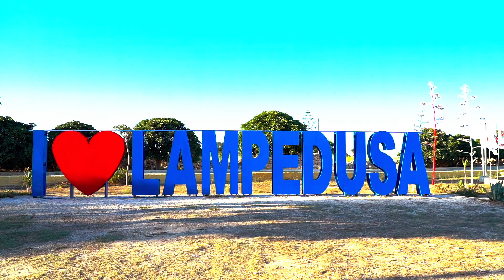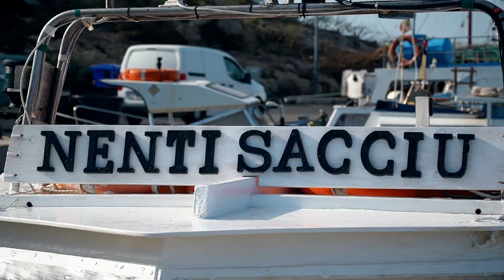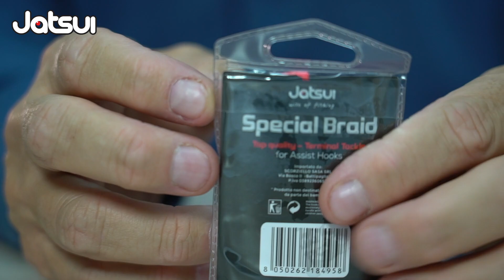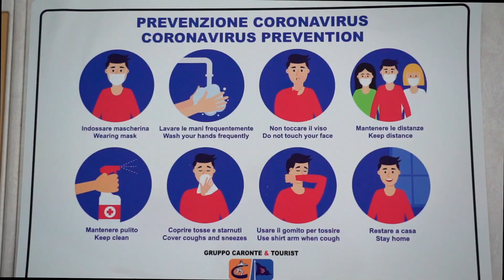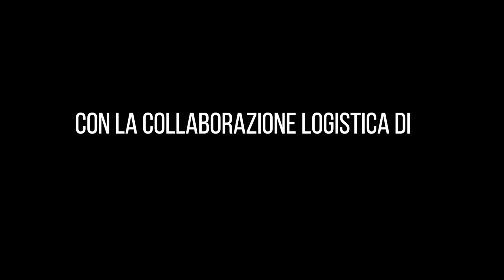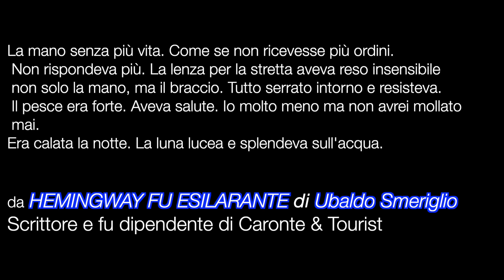TENYA la serie televisiva STRIKE IN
La serie tv STRIKE IN con Nando Sessa, accompagnato da Orsola Cillo,  va a pesca con il TENYA nelle acque di Lampedusa, dove, pesci diversi ma comunque tutti di bella taglia, arricchiscono una bella giornata di pesca con tanta tecnica e la consueta sobrietà dei protagonisti.